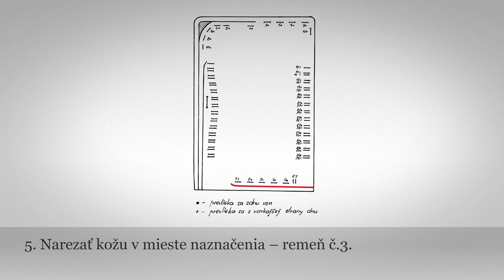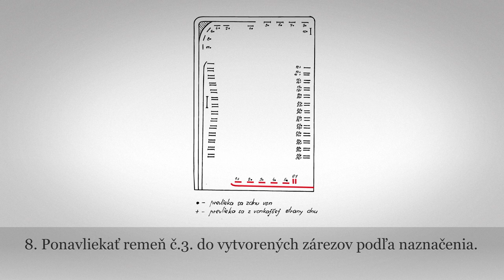Krpec ženský, mužský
Názov: Krpec ženský, mužský
Inštitúcia: Múzeum ľudovej umeleckej výroby
Kategória: Odev

Krpce sú zhotovené z jedného kusa hrubšej kože. Zošité sú pásikmi kože, ktoré sú odrezané z okraja krpcov. K nohe sa viazali vlnenými návlakmi.Obdobnú formu mali aj ženské krpce, ktoré sa však zhotovovali z jemnejšej kože. Rozdiel bol tiež vo vľkosti krpcov a farbe návlakov. Muži mali ku krpcom biele a ženy čierne vlnené návlaky.